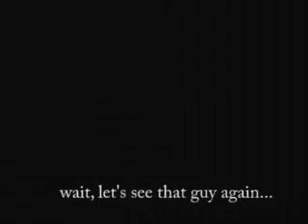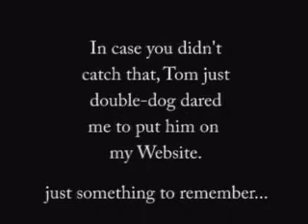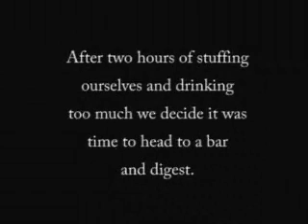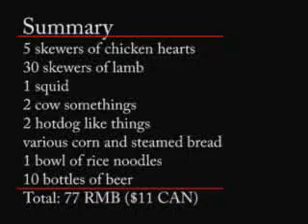The Humanaught vBlog.01: Chuar!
A night out in Dalian, China, discovering the glory of Chinese BBQ. Sorry about the quality. For a slightly higher quality version, check out